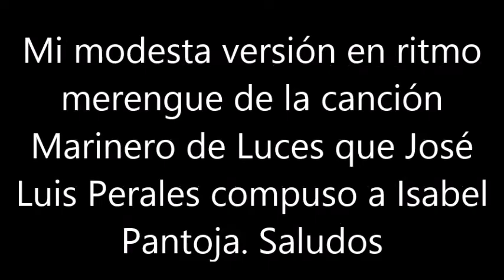BLAS CANTA MARINERO DE LUCES (JOSÉ LUIS PERALES PARA ISABEL PANTOJA)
Marinero de luces es una canción compuesta por José Luis Perales para el álbum homónimo de Isabel Pantoja en 1985.
Se trata del tema principal del álbum del mismo título, que suponía el regreso a la vida artística de la intérprete, tras el fallecimiento de quien fuera su marido, Francisco Rivera Paquirri, en una corrida de toros dos años antes. Se trata de una alegoría de la pérdida del ser querido, usando la metáfora del marinero que abandona el puerto provocando la ausencia de quien queda en tierra llorando la ausencia.
Saludos.
NO HAY ÁNIMO DE LUCRO.
Encontré esta pista en ritmo merengue y me divertí haciendo esta versión dado que hace algunos años cante en COPLA que como se creó esta canción